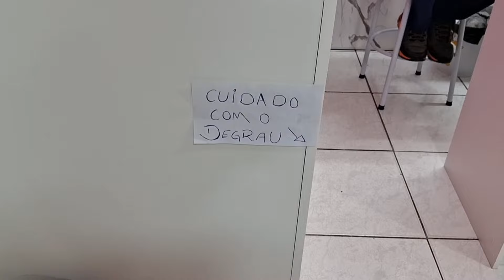OLHA O QUE EU FIZ PARA EVITAR PROBLEMAS MAIORES + MONTEI ALGUNS KITS E JÁ VENDI 💝